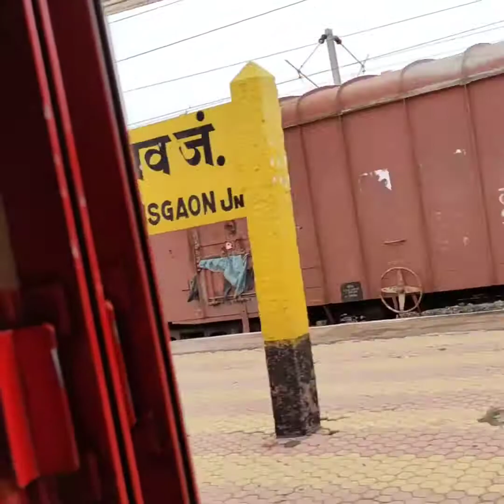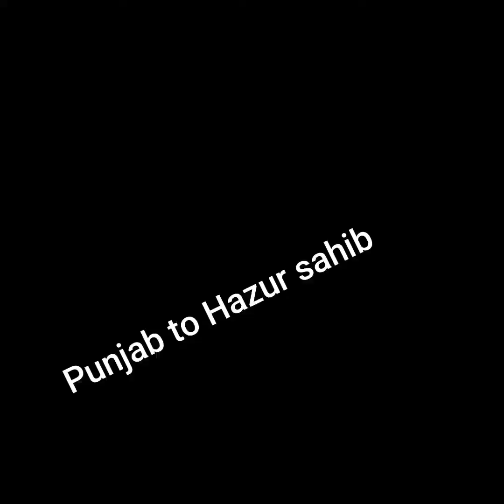Punjab To Hazur sahib (Nanded)